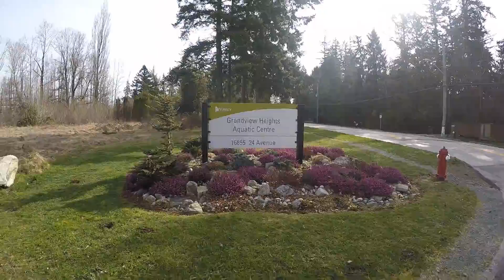Grandview Heights Aquatic Centre 素里体育健身中心，追梦者胡 0462021